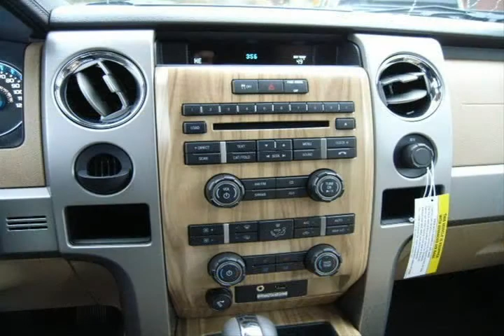2011 Ford F-150 White Alpharetta GA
Autos & Vehicles

Year: 2011
Make: Ford
Model: F-150
Ext Color: White
Int Color:

Dealer's Name: Cherokee Ford Lincoln of Alpharetta
Dealer's City: Alpharetta
Dealer's State: GA
Dealer's zip: 300009

Cities where people might be interested in this vehicle as well:
Alpharetta

1FTFW1CT3BFC17255